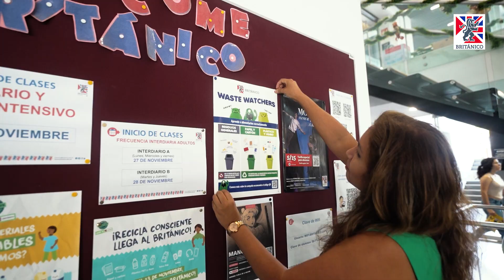Recicla Consciente llega al BRITÁNICO!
¡Agradecemos a todos los centros del BRITÁNICO que participaron de Recicla Consciente llega al BRITÁNICO! 🔄🌿

Esta iniciativa ha permitido que sigamos contribuyendo con el cuidado del medio ambiente y promovamos la cultura del reciclaje con nuestros alumnos, padres de familia y personal administrativo del BRITÁNICO. ¡No dejes de ser un gran héroe y heroína de la sostenibilidad!